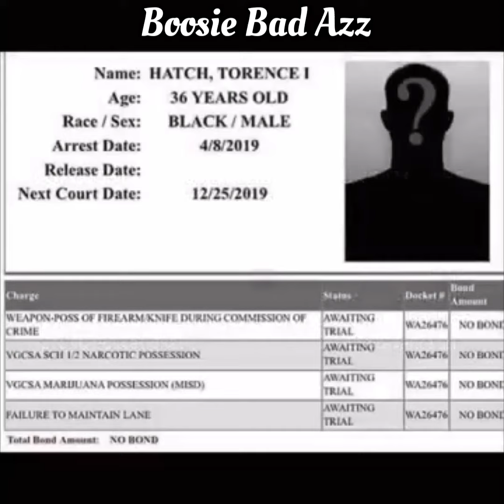•Street📷News• *Boosie Bad Azz* "Locked Up for Gun & Drugs⚖️Court Date:12/25/19"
--💰🔫Product Of The Environment..We Gotta Change That MINDSET💰🔫--
"Allegedly A 9mm,Cash & Small Amount Of Marijuana Was Found.. INNOCENT Til Proven GUILTY"
No Residue No Prints Just Facts
Free SKINNY